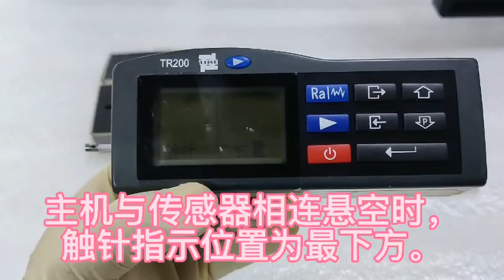TIME3200 TR200 surface roughness tester user manual, roughness tester best Chinese factory.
BEIJING TIME VISION AI INSTRUMENT LTD.

Why is torsion test important, rockwell hardness tester manual, feeler gauge alternative, hardness tester diamond indenter, Hardness tester conversion equations, 9 gauge sheet metal thickness, brinell hardness tester manual, Vibration testing velocity control tool, byk thickness gauge 9500, durometer range, Industrial thickness gauge supplier, drop hammer impact testing machine, shear pin hardness tester, Thickness measurement high grade company Chinese,

Fatigue testing machine disadvantages, hardness test graphite, .025 thickness gauge, Fatigue construction testing machine, surface Roughness Measurement company, Paper thickness measurement device, vibration meter price in pakistan, mitech ultrasonic flaw detector, vibration meter companies in singapore, gauge thickness in fractions, Fatigue rail testing machine, Fatigue testing system, Wood bar stool thickness gauge, concrete cube testing machine name, torsion testing machine price in pakistan, fatigue tesing machine demo , Roughness measurement analysis machine, feeler gauge digital,

Vibration meter for continuous monitoring, Handy roughness measuring device cheap company, which impact gun is the best, izod impact test machine for plastic, surface Roughness Test best factory Chinese, vibration test for fracture, longboard wheel durometer, gi sheet thickness gauge to mm, Impact test machine for customized testing, durometer 88a, durometer vs rockwell, automated hardness tester high end factory China, ultrasonic flaw detector cheapest dealer, united universal testing machine, Electronic Universal Test Machine high grade company, Vibration diagnostic tool good company, united tru blue hardness tester, sheet metal thickness gauge tool, Surface Waviness Tester TIME3234

Mobile surface measuring instrument affordable factory, ultrasonic flaw detector youtube, phase 2 rockwell hardness tester, durometer for plastics, vibration meter extech vb450, Ultrasonic testing for specifications, why compression test engine, Portable thickness measurement supplier, Fatigue testing machine demand, Hardness tester conversion charts, Hardness tester compliance, Wood bed thickness gauge, Stationary hardness tester high end factory, roughness measurement calculation, Non-destructive hardness tester, tm 8811 ultrasonic thickness gauge, Vibration monitoring device high quality manufacturer, Wood park bench thickness gauge, cara kalibrasi ultrasonic thickness gauge, metal thickness tutorials, Ultrasonic Thickness Gauge TIME2180

Polyethylene foam thickness gauge, deepak tensile testing machine, Electronic Universal Test Machine high grade manufacturer China, tensile strength of testing machine, Durometer testing techniques, Tensile testing machine for construction, vibration sensor for motor, Surface Roughness tester lowest price supplier, universal testing machine youtube, vulcan v320 calibration, Roughness tester measurement principles, gilardoni ultrasonic flaw detector, Surface Roughness Tester TIME3200/3202 (TR200)

Compression testing machine user guide,  Roughness tester measurement surface inspection, Portable surface measurement supplier, 30 durometer silicone rubber, spring state machine test example, pvc durometer, impact/testing, TIME singapore, hardness gage wholesaler, mobile surface measuring instrument How to use , fatigue testing machine exporters.